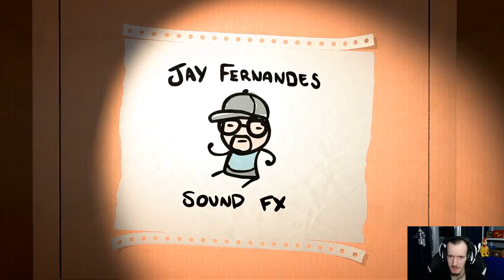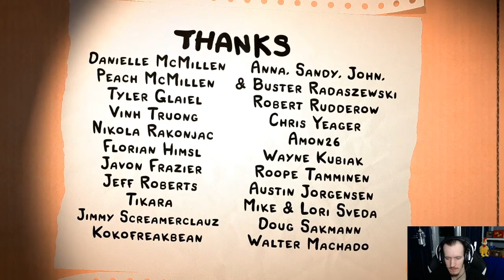The Legend of Bum-bo - Эпизод 21